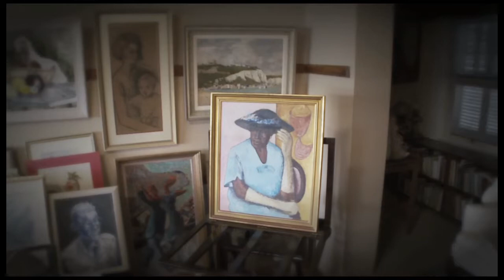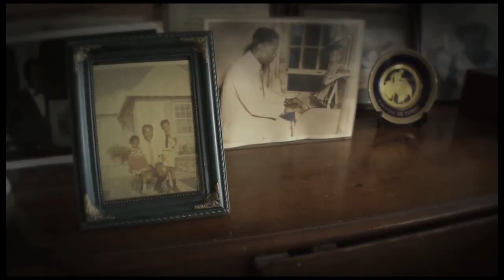Charles Lloyd Tucker Extract 1